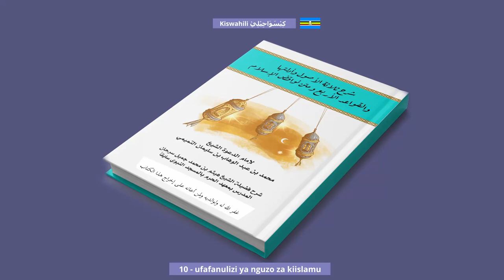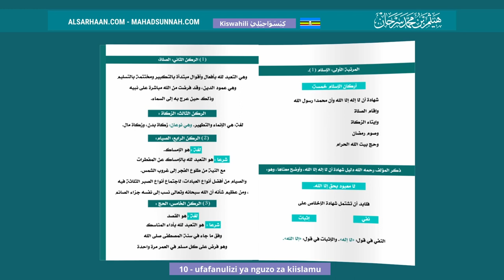10 ufafanulizi ya nguzo za kiislamu شرح أركان الإسلام